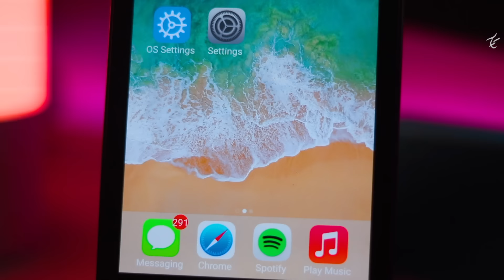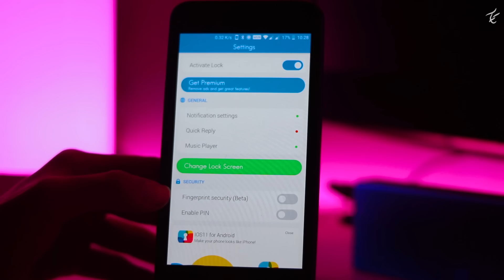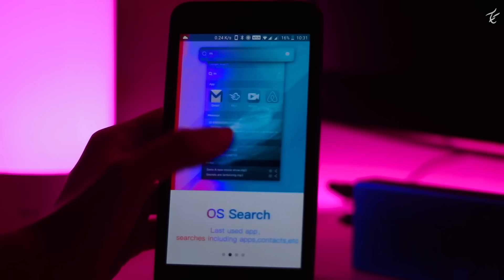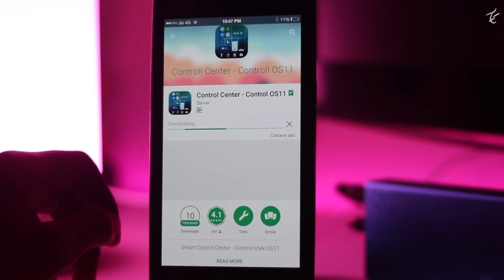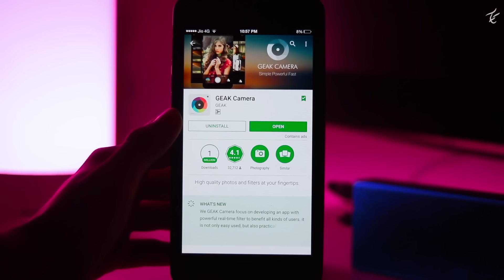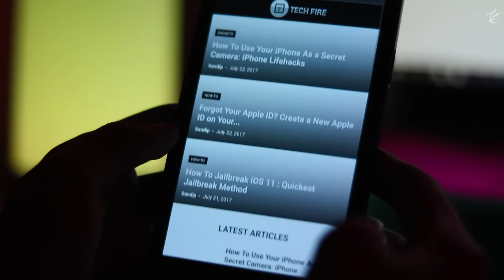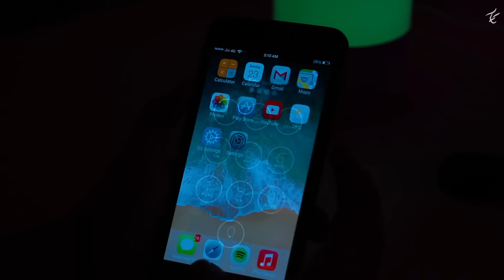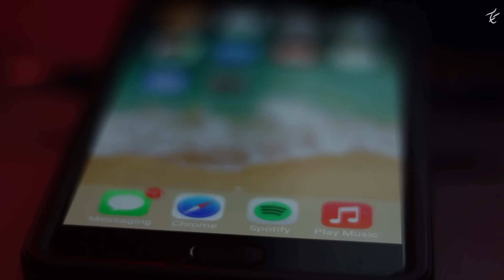Install iOS 11 on Android 😎